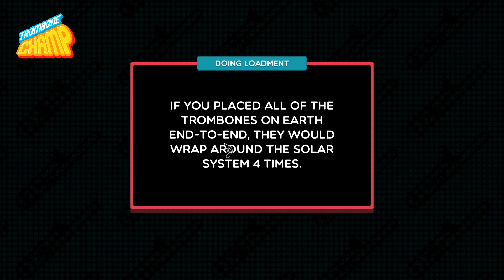I Am The Trombone Champ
Like if you're a true tromboner